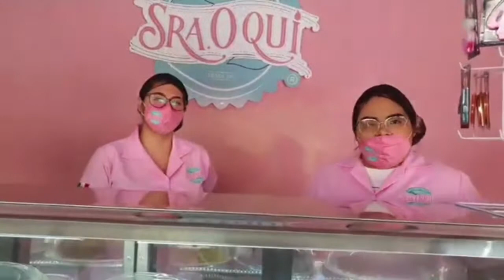huele a amortss y amistad